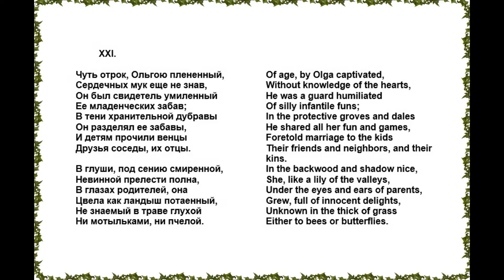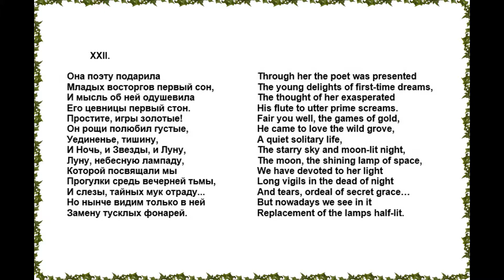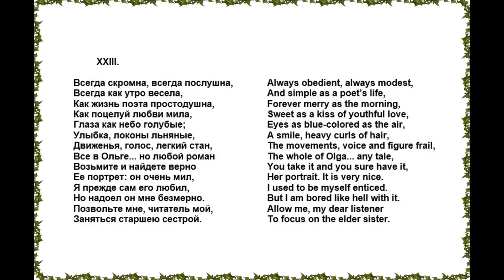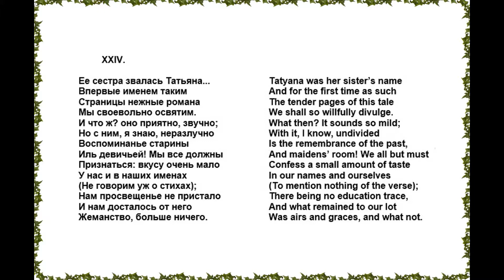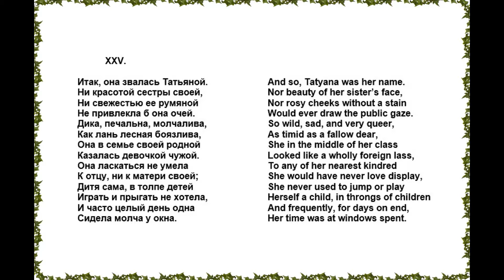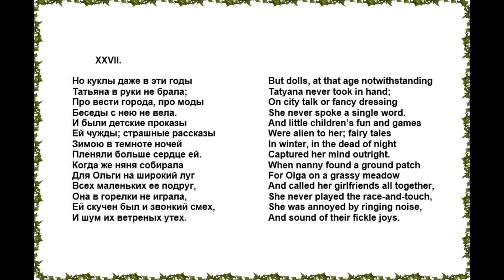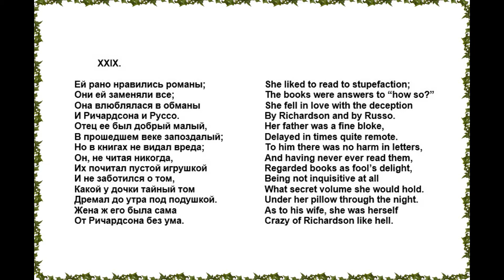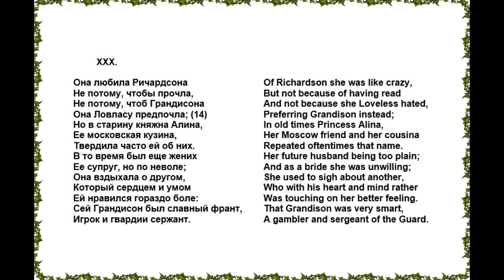Аудио английский Пушкин Евгений Онегин Глава 2, Стих 21-30 Audio English Pushkin Eugene Onegin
Александр Пушкин "Евгений Онегин" (роман в стихах)
Перевёл на английский язык Владимир Хачатурян

Alexander Pushkin "Eugeni Onegin" (a novel in verse)
Translated into English by Vladimir Khachaturyan

Озвучил Владимир Хачатурян
Voiced by Vladimir Khachaturian